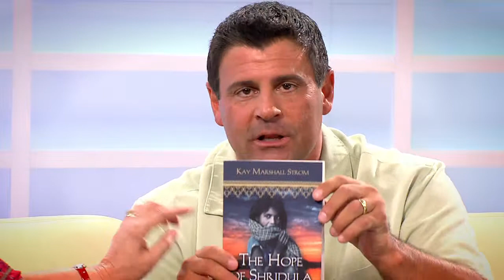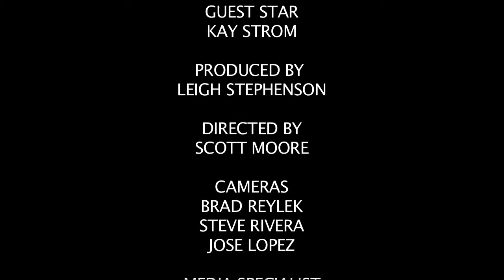Robert Ricciardelli interviews Kay Strom - 21st Century Abolitionist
Kay Strom uses her gift of historic fiction to expose social injustice around the world.